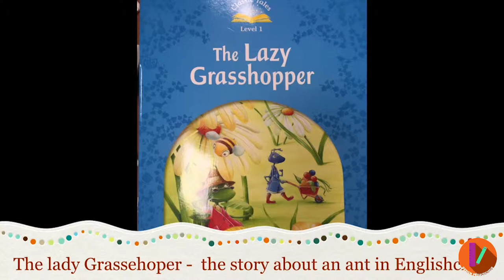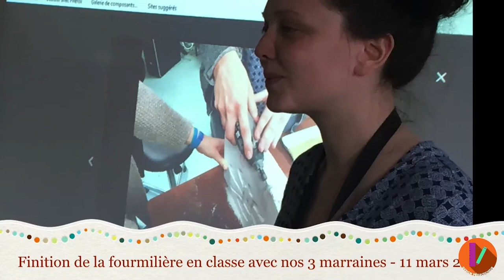MOOC - Conversion numérique - Mise en oeuvre du projet FP-8/10